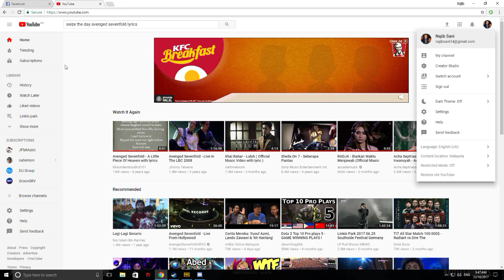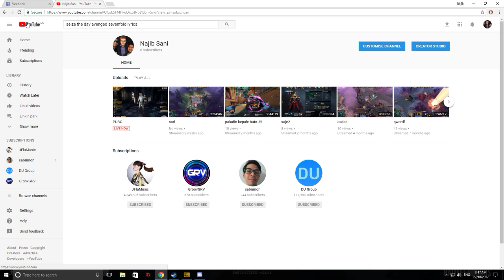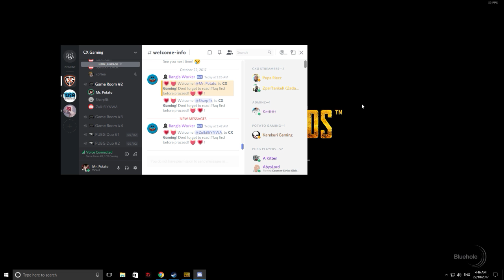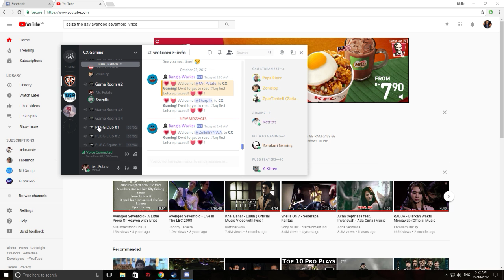PUBG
GPU: GeForce GTX 1050
CPU: Intel(R) Core(TM) i3-6100 CPU @ 3.70GHz
Memory: 8 GB RAM (7.93 GB RAM usable)
Current resolution: 1920 x 1080, 60Hz
Operating system: Microsoft Windows 10 Pro